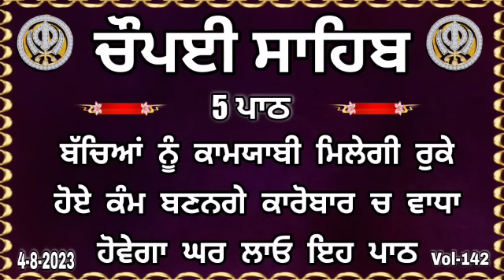ਚੌਪਈ ਸਾਹਿਬ| ਅਧੂਰੇ ਕੰਮ ਬਣਨਗੇ ਸਰਵਣ ਕਰੋ\chaupai sahib \chaupai sahib nitnem|chopai|Sodhi sultan|vol-142